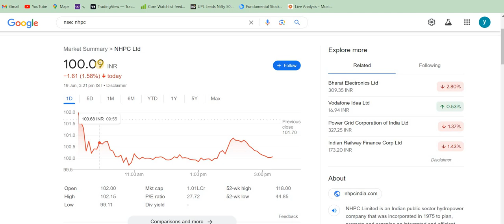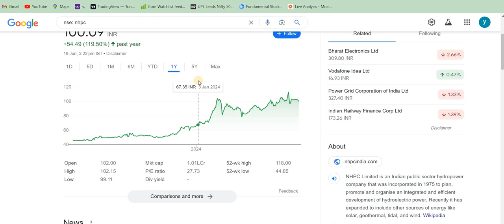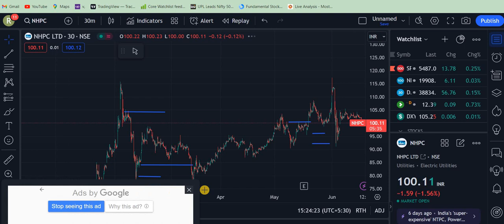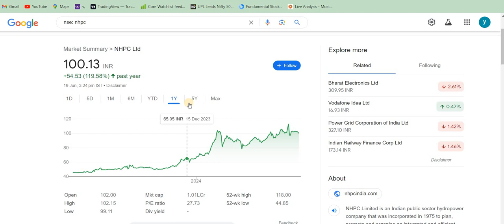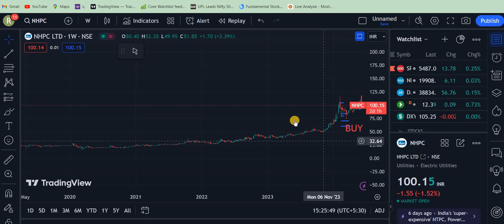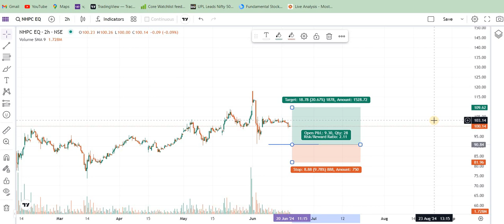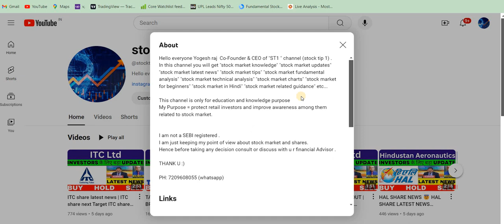NHPC SHARE BREAKOUT, NHPC SHARE LATEST NEWS, NHPC SHARE PRICE TARGET, NHPC SHARE ANALYSIS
NHPC share letest news | nhpc share buy or not? | nhpc share target tomorrow

topics covered
nhpc news today
market news
share market
cnbc awaaz
finance
nhpc share long term Target